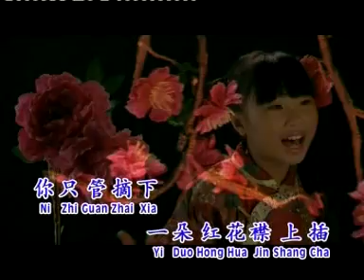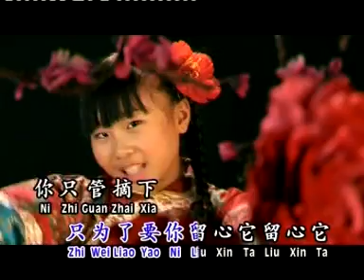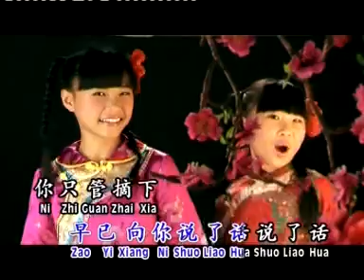夏日娃娃 Summer Kids - 童真岁月VOL.5【红花襟上插】